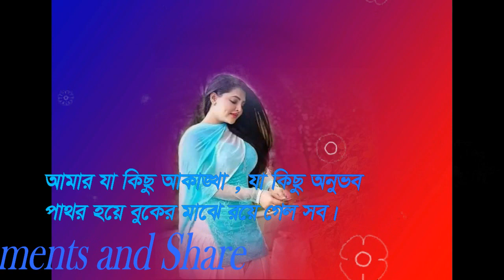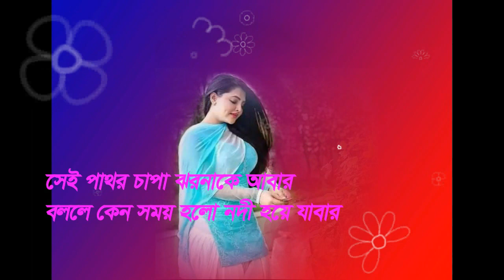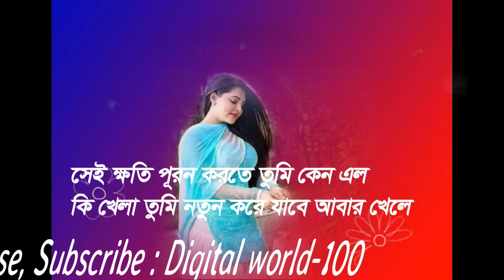যে ক্ষতি আমি নিয়েছিলাম মেনে । Je khoti Ami Niye Chilam Mene । New cover anima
যে ক্ষতি আমি নিয়ে ছিলাম মেনে
সেই ক্ষতি পূরণ করতে কেন এলে
কি খেলা তুমি নতুন করে যাবে আবার খেলে ।।

আমি যে সব কথা গিয়েছিলাম ভূলে
রেখেছিলাম অন্ধকারের বন্ধ খাঁচায় তুলে
সেই পাখিকে ডাকলে কেন নতুন পাখা মেলে ।।

আমার যা কিছু আকাঙ্ক্ষা, যা কিছু অনুভব
পাথর হয়ে বুকের মাঝে জমে ছিল সব।

সেই পাথর চাপা ঝরণাকে আবার
বললে কেন সময় হলো নদী হয়ে যাবার
জানি না তো কোন মরুতে রাখবে তারে ফেলে ।।